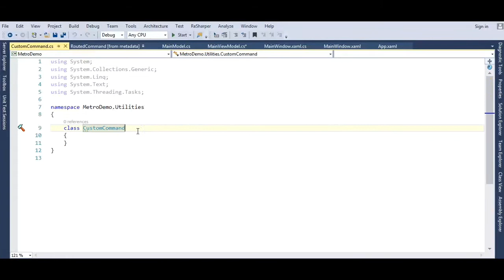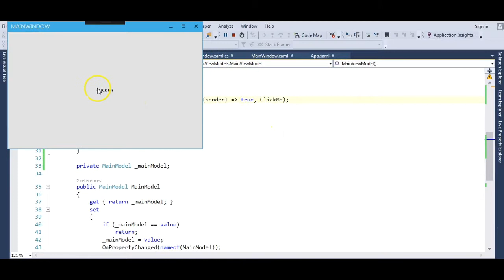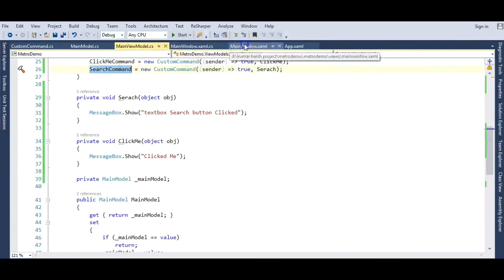Metro UI TextBox control with clear, search button ( code link in description)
ASMR programing